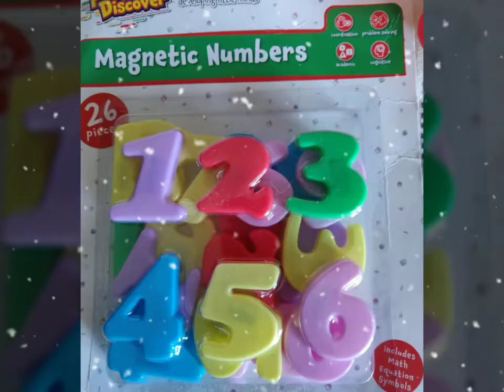Kids Likes Toys more than many things || How about sharing toys?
By sharing/gift/exchanging toys with neighbors and councils helps people to save money, reduces scrap and strengthen relationships with people. Reduce plastic is main agenda for anybody in the world now.